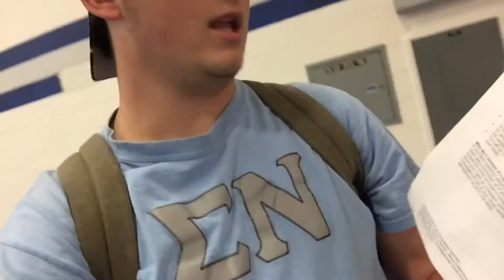Got stuck with a needle